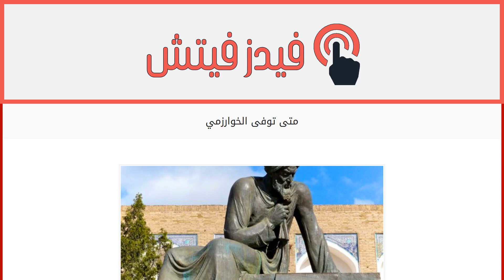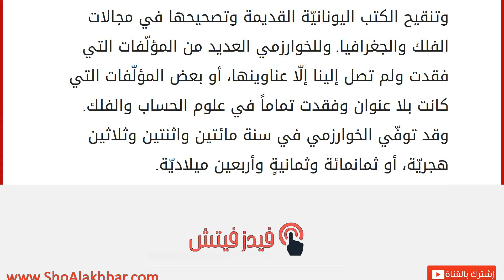متى توفى الخوارزمي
الخوارزمي
محمّد بن موسى الملقّب بالخوارزمي والمكنّى بأبي جعفر، هو أحد أشهر العلماء المسلمين؛ بل أحد أشهر علماء الرياضيات في العالم، وإليه ينسب تأسيس علم الجبر. ولد الخوارزمي في عام مائة وأربعة وستّين هجريّة، أو سبعمائة وواحد وثمانين ميلادية. وينسب إلى مدينة خوارزم التي كانت تعيش فيها عائلته في إقليم خراسان الّذي فتحه المسلمون في عهد الأمويين واستمرّ كذلك إلى العصر العباسي. تورد بعض الروايات التاريخيّة أنّ الخوارزمي كان من أصول عربيّة، وهناك روايات أخرى تقول إنّه كان فارسيّ الأصل، بينما تسكت بعض المصادر عن الخوض في هذا، وتكتفي بذكر الخوارزمي كعالم مسلم. تقع خوارزم حاليا في جوهورية أوزباكستان في وسط قارة آسيا، ومنها انتقلت عائلة الخوارزمي إلى بغداد عاصمة الخلافة العباسيّة، وقبلة العلماء والأدباء في ذلك العصر. حياة الخوارزمي
عاش الخوارزمي في بغداد، وعمل في دار الحكمة التي كانت تعتبر أهمّ المؤ